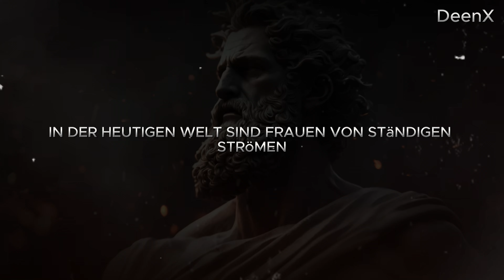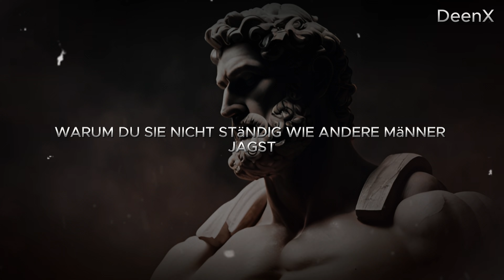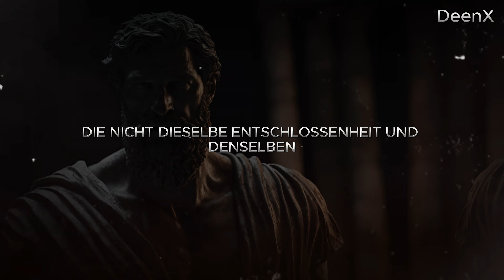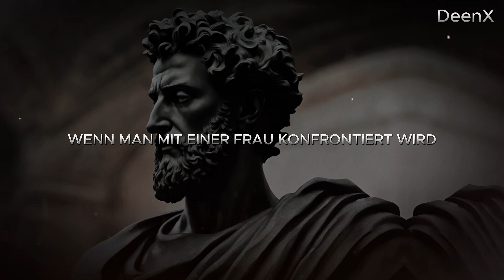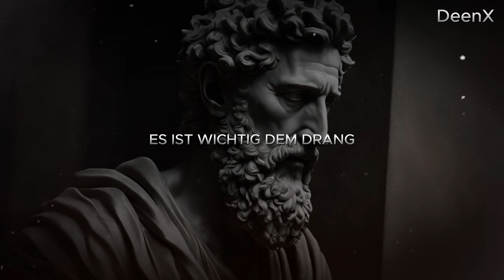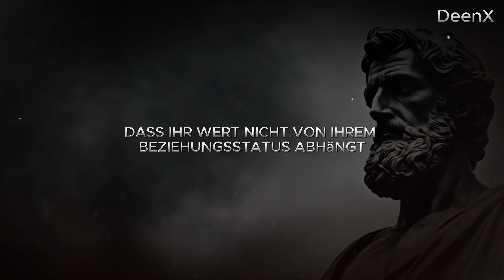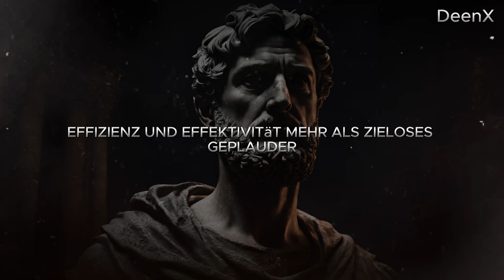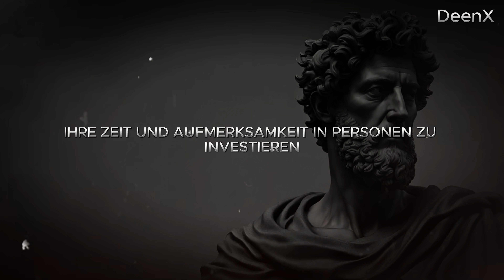Werde ihre Obsession - Die Schwächen jeder Frau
Werde ihre Obsession – die Schwächen jeder Frau enthüllt! In diesem Video zeigen wir dir, wie du die geheimen Schwächen jeder Frau erkennst und nutzt, um ihre Obsession zu werden. Entdecke die psychologischen Tricks und Techniken, die dir helfen, ihre Aufmerksamkeit zu gewinnen und sie von dir zu begeistern. Lerne die subtilen Zeichen und Verhaltensweisen kennen, die dir den Weg zur perfekten Beziehung ebnen.

00:00 - Introduction
01:18 - Nummer eins: Sei mutig.
05:07 - Nummer zwei: Aufmerksamkeit im digitalen Zeitalter.
08:52 - Nummer drei: Eine furchtlose Denkweise annehmen.
10:40 - Nummer vier: Hören Sie auf, schlechtes Verhalten zu belohnen.
11:56 - Nummer fünf: Umfasse deinen Zweck.
13:47 - Nummer sechs: Umfasse die Einsamkeit.
15:57 - Nummer sieben: Ehrlichkeit annehmen. Die Kraft der direkten Kommunikation erkennen.
18:31 - Nummer acht: Halte deine Verpflichtungen ein. Den Wert deiner Zeit erkennen.

Zeitstempel: